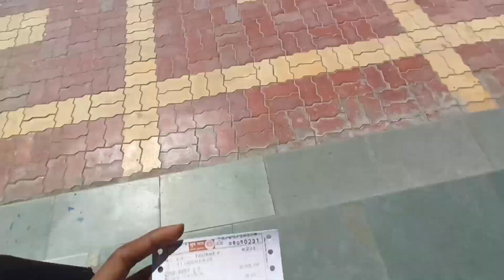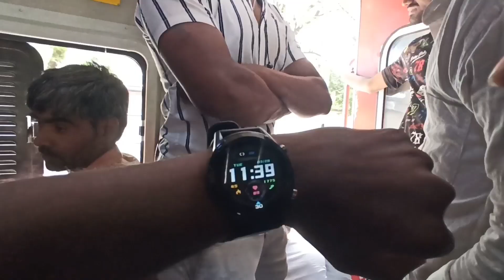Ajmer - Delhi Vande Bharat Express | ke inaugural passes ke liye | Bhilwara se Ajmer jaa rha hu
So hello guys. aaj hum subhe subhe 11 baje train se jaa rahe hai ajmer,

train no. 14802 - Indore -Jodhpur SF Express
 bhilwara se subhe 11:30 am par platform no 1 se chalti hai aur ajmer 01:35 pm platform no.5 par utarti hai.

Isme humne Bhilwara se Ajmer  Railway station tak cover Kiya hai.  Jo kafi amazing hai.

so watch out this video I hope you like this video. ❤️

new Vande Bharat Express Ajmer to Delhi
vande Bharat journey
vande Bharat inaugural passes
Bhilwara to Ajmer vlog
Bhilwara to Ajmer train
Bhilwara to Ajmer
Train travel
train journey
day train travel
night train travel
train travel vlogs
train travel videos
Indian train travel vlogs
Indian train
Indian train travel
train ki video
train travel ki video
my first train vlog
my first train travel
train travel videos
train ki video
train travel ki videos
Bhilwara se Ajmer train
Ajmer se bhilwara train
Jaipur train travel
Ajmer junction
Ajmer dargah Sharif
Ajmer travel vlogs
Ajmer vlogs
Ajmer vlog
Ajmer kase jaaye
Ajmer dargah par kase jaaye
Ajmer Sharif dargah par kase jaaye
Ajmer ke liye gaadi ka Mila gi
Ajmer dargah urs kab hai
Ajmer ka urs kab hai
Ajmer dargah Sharif ki video
Ajmer ki dargah Sharif ki video
Ajmer  ki dargah par kase jaaye
Ajmer dargah Sharif vlogs
Ajmer Rajasthan vlog
Ajmer dargah Sharif Rajasthan
Ajmer mein kya famous hai
Ajmer mein dargah Sharif kha hai
Ajmer travel vlogs

Sharad travel vlogs,
Sharad monitor,
Sharad Vlogs,
Sharad kashyap vlog,
Sharad traveling videos,
Sharad traveling vlogs,
Ajmer ka vlog,
Sharad bhilwara vlogs,
Ajmer railway station vlog,
Ajmer station vlog,
Ajmer Market Vlog,
Ajmer city vlog,
Sharad Ajmer vlog,
train journey
train journey vlog
train videos
journey in sleeper coach
train journey videos
Sleeper coach train journey
Sleeper coach vlog
Ajmer train travel Vlog,
Ajmer junction
Ajmer vlog
Train ki video
Ajmer train vlog
Ajmer travel vlogs
Ajmer Rajasthan vlogs
Ajmer ke liya gaadi
Ajmer dargah Sharif ka raasta
Ajmer Full station vlog
Ajmer dargah Sharif ka vlog